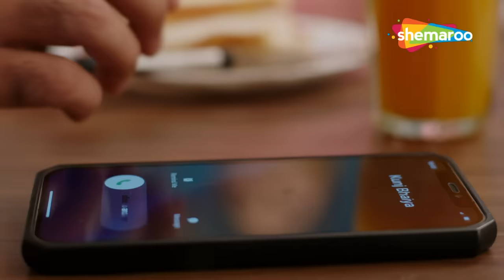ভাড়াটে আর বাড়িওয়ালি | Full Episode | Crime World Bengali 2023 | Superhit Bengali Crime Series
Cover Topics -